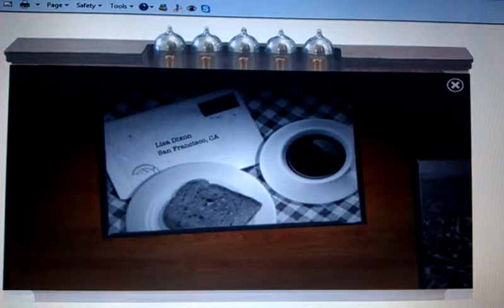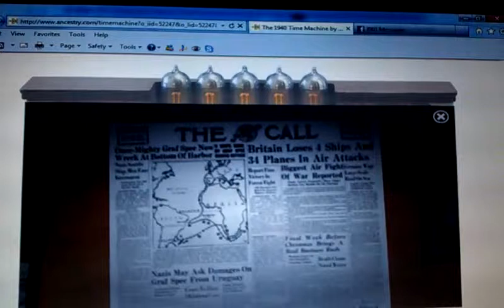Ancestry.com 1940 Time Machine San Francisco Video Clip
This video clip was made with Ancestry.com 1940 Time Machine. Enjoy!!!